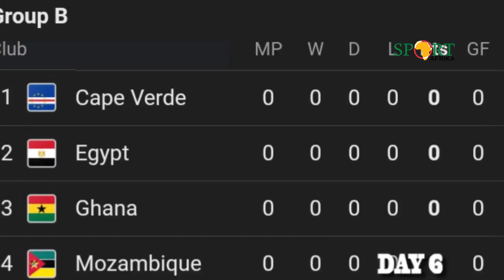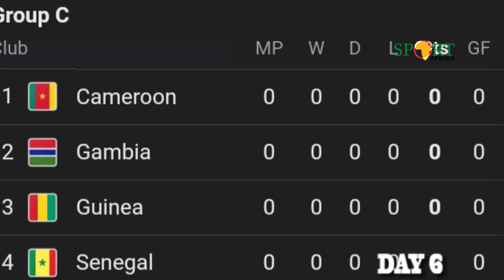Why Egypt, Ghana must be wary of Capeverde, Gambia won't be easy for Senegal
Former champions Egypt and Ghana headline group B at the upcoming 2023 Africa Cup of Nations set to begin in Cote d’Ivoire next week. The group that also include Cape Verde and Mozambique is likely to be led by the seven-time champions who have gone on a 13-year drought and have been on the hunt for the cup since 2010.